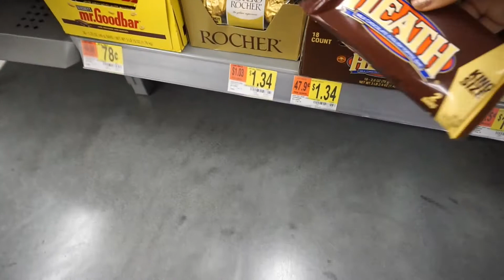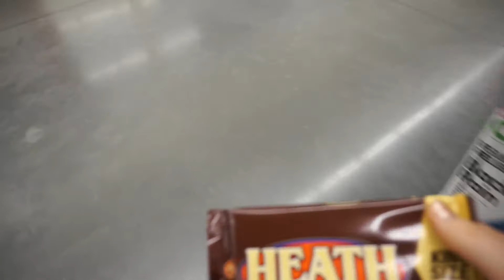WORST HAIR PRODUCTS EVER